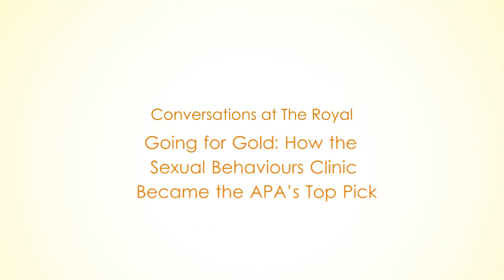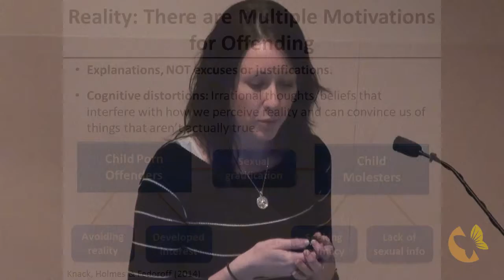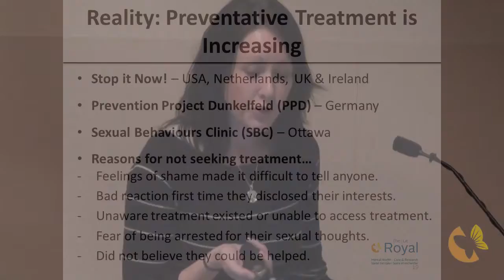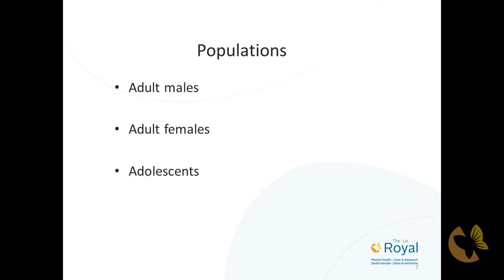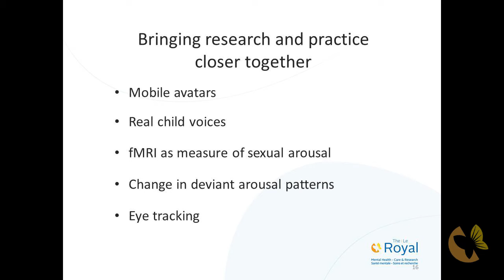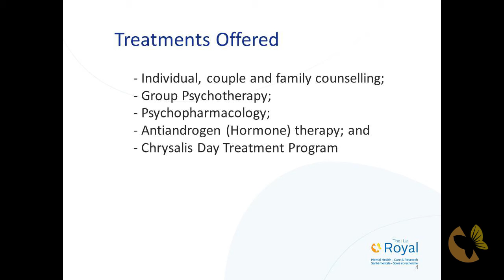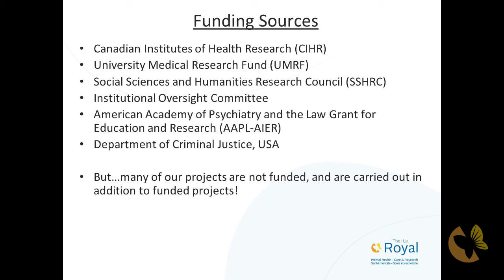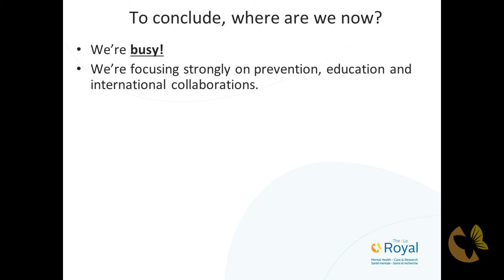Going for Gold: How the Sexual Behaviours Clinic Became the APAs Top Pick